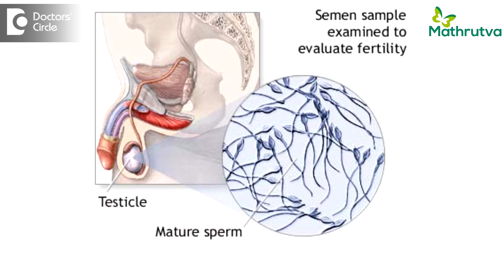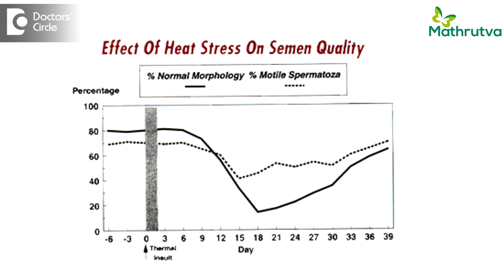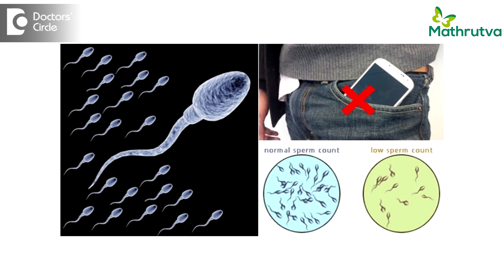Can hot tub bath decrease sperm production? - Dr. Manjunath C S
The very fact that the testis is placed outside the body means the sperm production requires a lower temperature compared to our inner temperature, internal temperature of our core body is about 98.6 degree Fahrenheit but the sperm production usually requires 3 to 4 degree lesser than this temperature. This is why the testis is placed outside the core temperature. So the conditions where the temperature around the testis will increase so that it will affect the sperm production. Say for example , wearing a tight underwear , having hot tub bath, sauna, working conditions where there is excess of heat production like hot furnace or handling the hot machinery items or truckers sitting for a long duration and driving, they are exposed to heavy heat production around the testis. Generally it is said that sitting and driving for long durations, say for around 2 hours will increase the testis temperature by 2 degree Fahrenheit, So obviously this will have some effect on the sperm production. Even working on the laptop on our lap for more than one hour will increase the temperature by 2.5 degree Fahrenheit. So this will also have harmful effects on the sperm production. Many people ask whether cell phone usage will affect the sperm production. Some studies say that it can affect but some studies says it doesn’t affect. Some recent studies says that people who uses the cell phone keeping them in their lower pockets and connecting them via ear plugs and using it for more than 4 hours, then it has some effect in the sperm production.